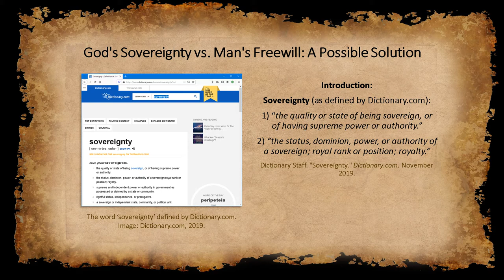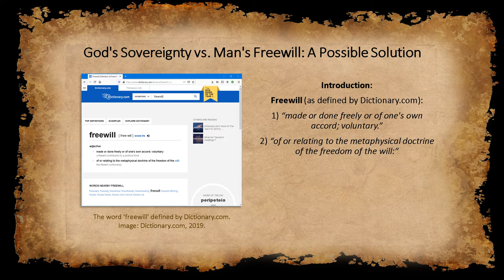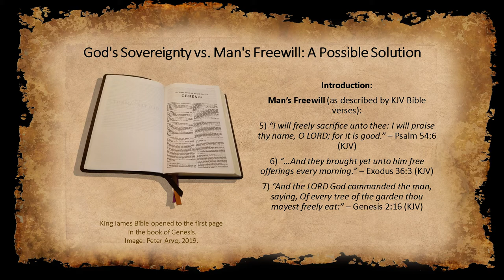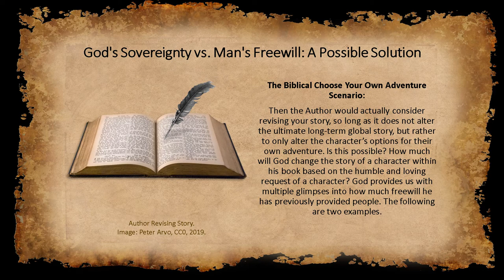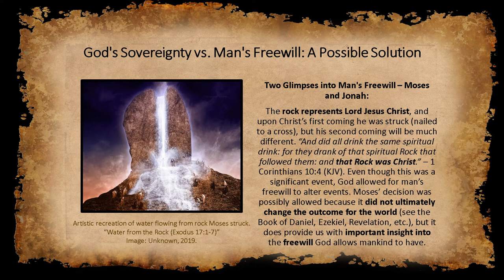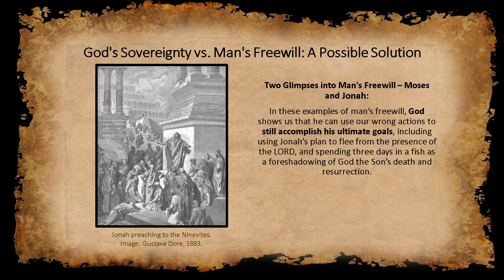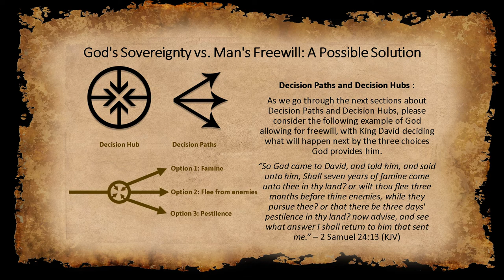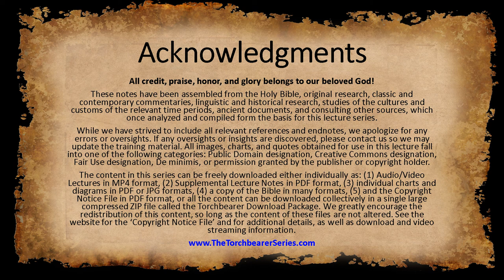God's Sovereignty vs. Man's Freewill: A Possible Biblical Solution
The information presented are two different ways of thinking of God's Sovereignty vs. Man's Freewill (also known as God Sovereignty and Man's Responsibility), so that it does not become a stumbling block to you. Please keep in mind that the reality is probably different than either of the examples presented, and is probably more than we can comprehend. The examples presented are 'The Biblical Choose Your Own Adventure Scenario' and 'Two Glimpses into Man's Freewill – Moses and Jonah'. Decision Paths and Decision Hubs are also presented for consideration.